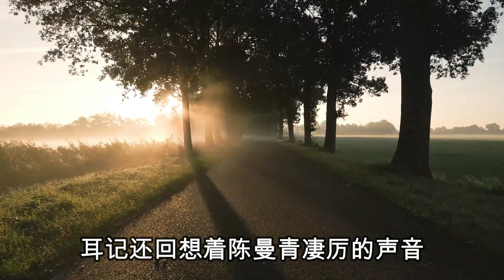丈夫嫌弃妻子文化低，出差期间遇到知心人，两人合谋陷害妻子。